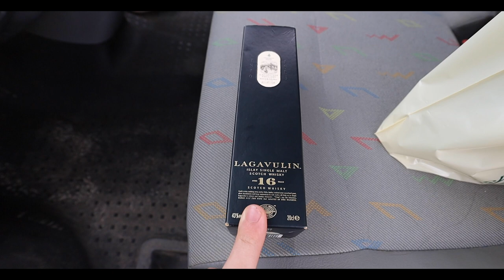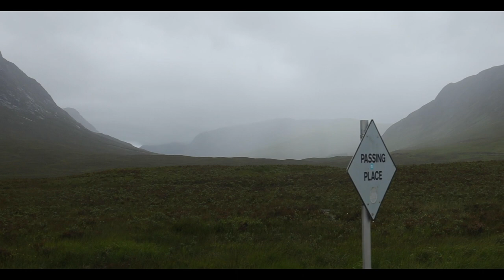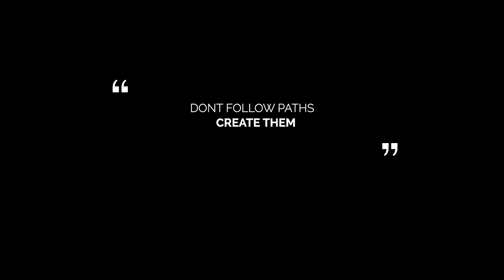We're Heading To The Yorkshire Dales | Van Life UK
So after deciding to leave Scotland we was thinking of where we would head next. The new destination is the Yorkshire Dales. Let's explore the dales!

Camera Equiptment:

Canon EOS RP
Canon 16-35mm F4
Canon 50mm F1.8
Rode VideoMic Pro Plus
Gobe 77mm Variable ND Filter
DJI Mavic Mini Fly More Combo
Go Pro Hero